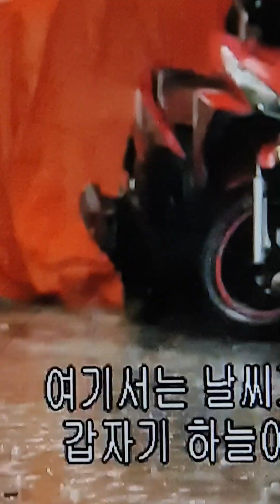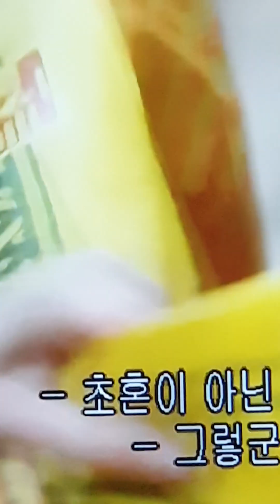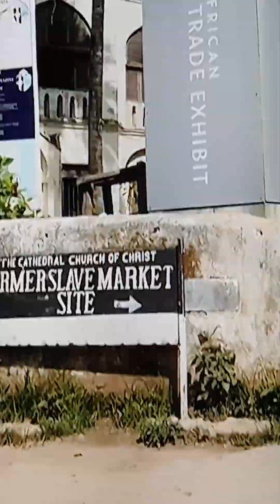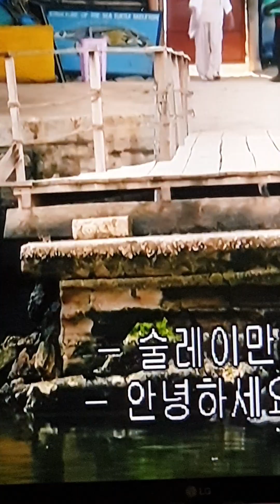탄자니아(탕가니카*잔지바르, 합성어) 잔지바르/향신료 무역, 노예무역 등이, 유럽-아랍-아시아 혼합형 문명문화로 이어졌네.